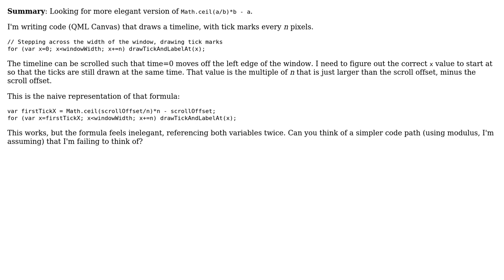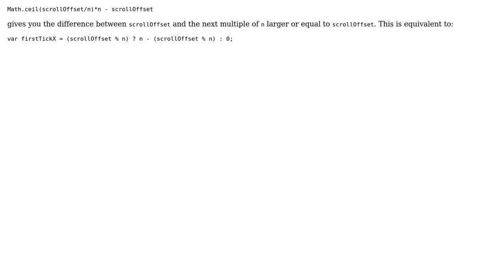Finding remainder of stepping by multiple beyond a limit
With thanks & praise to God, and with thanks to the many people who have made this project possible! You are responsible for your own actions.